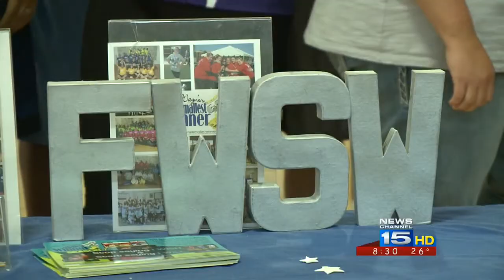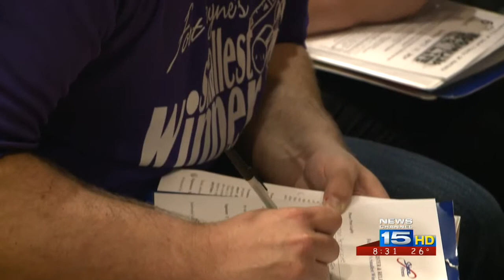Fort Wayne's Smallest Winner back for 8th season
Twenty-six contestants start their weight loss journey Sunday March 22.